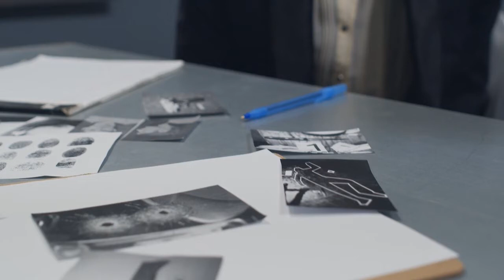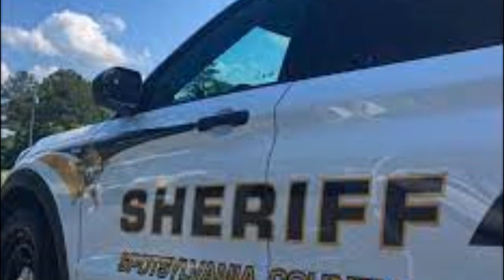True crime stories - The Serial Killer Richard Evonitz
Richard Evonitz was responsible for the deaths of at least three girls across the U.S. East Coast, but his crime spree would finally end in 2002 after one would-be murder victim escaped his clutches and reported him to the police.

Also, remember to click the alarm icon to be notified of new releases - thank you!